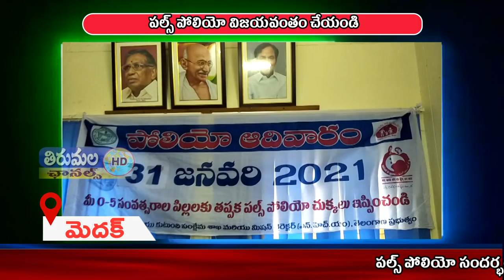THIRUMALA NEWS 29 01 2021 పల్స్ పోలియో విజయవంతం చేయండి